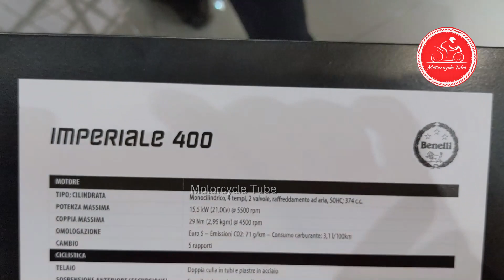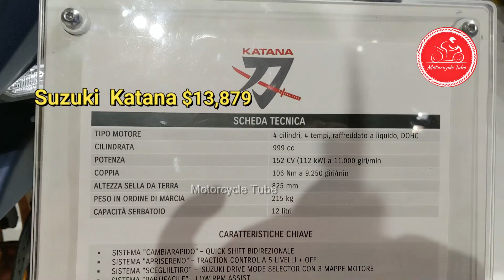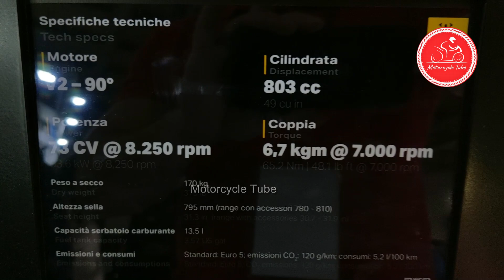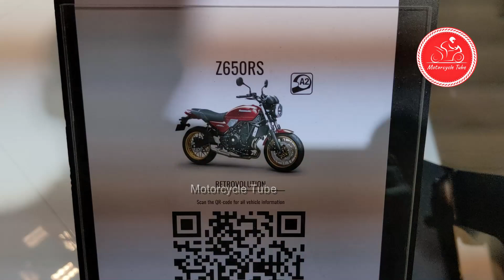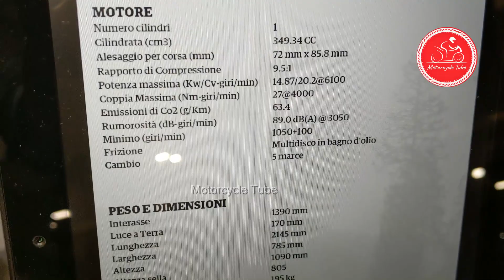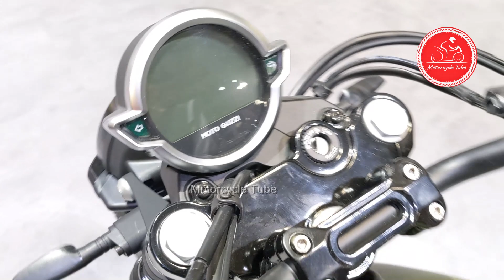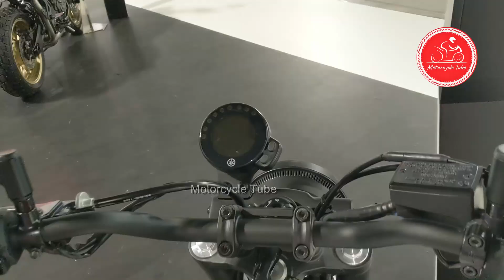2024 TOP 10 RETRO MOTORCYCLES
00:00 Benelli Imperial 400
1:58 Indian Scout
2:57 Suzuki  Katana
4:17 Ducati Scrambler Icon
5:29 Triumph Truxton
6:50 Kawasaki Z650 RS
7:26 Kawasaki Versys 1000S Tourer Plus
8:22 Royal Enfield Classic 350 $5.860
9:42 Moto Guzzi V7 Stone
11:08 Yamaha XSR700